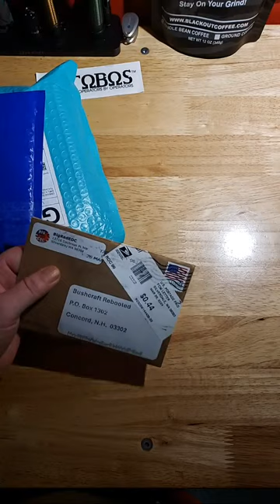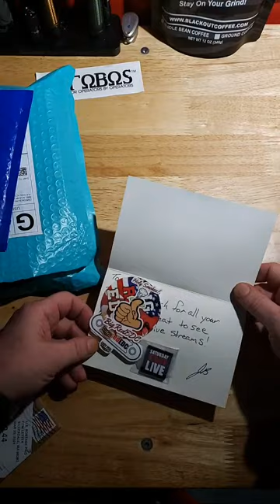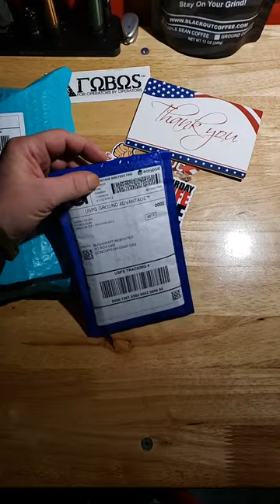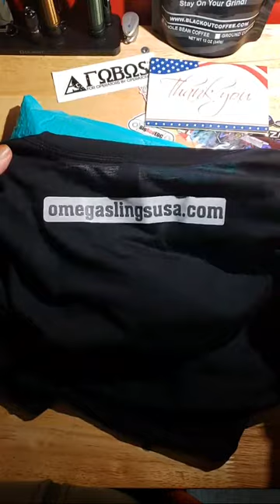Bushcraft Rebooted is live! FIRST LIVE CHAT! Knives & Stuff!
First try at a live chat. It was a last minute decision but had to break the ice. Just trying to find m groove here on YouTube. I hope You enjoyed it.